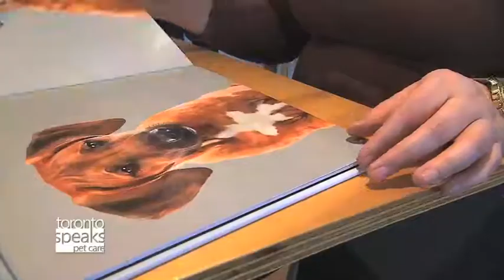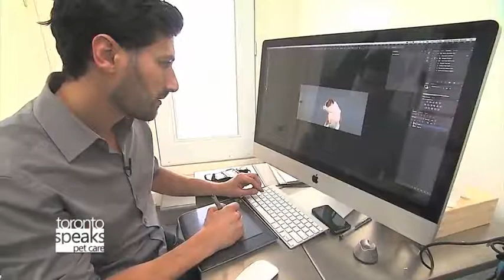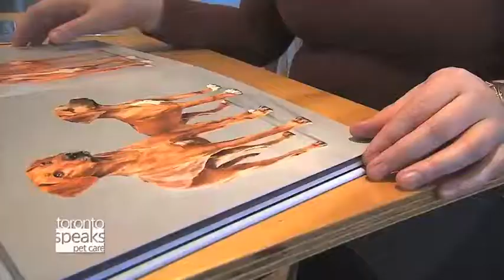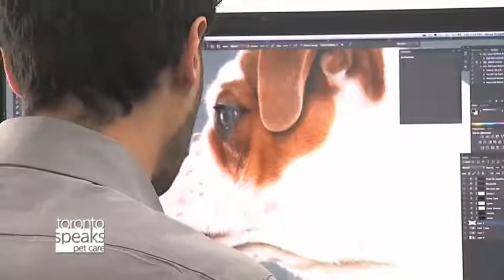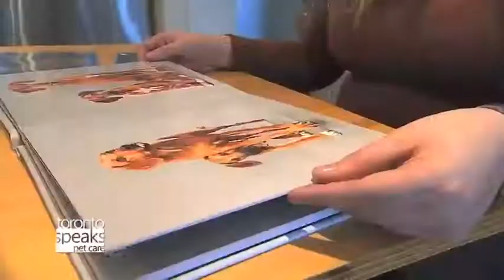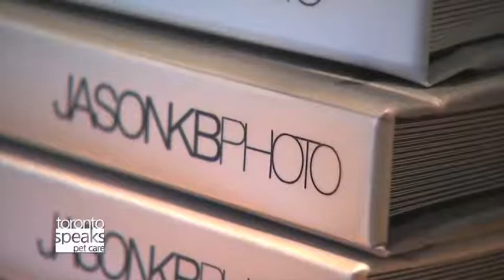Jason KB Photo on Rogers TV - Toronto Speaks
Toronto Speaks exclusive interview with boutique animal photography studio, Jason KB Photo.  Learn about the Jason KB Photo experience and the assortment of fine art products they offer.